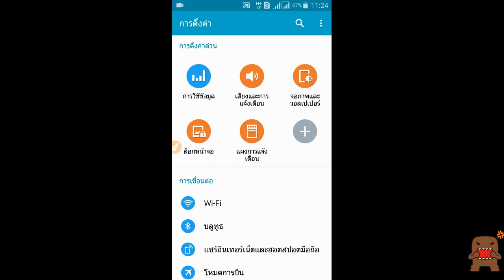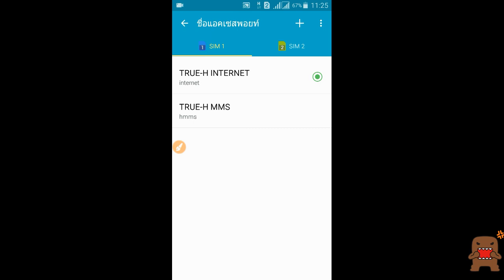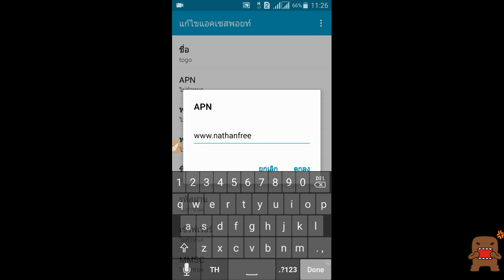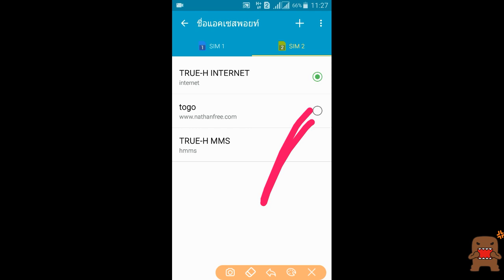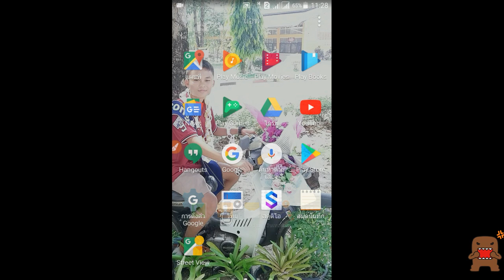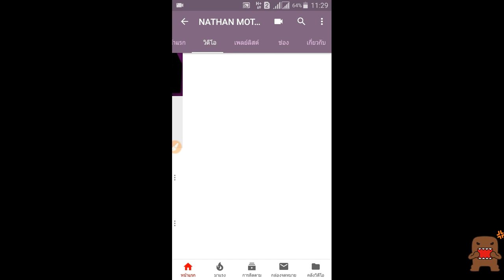แจกเน็ตฟรีAPNแรงๆใช้ได้นานๆทุกเครือข่าย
:สมัครโปรทรูไอดี:(TRUE ID)
*900*3950#(9บาท)1วัน:
*900*3957#(20บาท)7วัน:
*900*3958#(64บาท)30วัน: